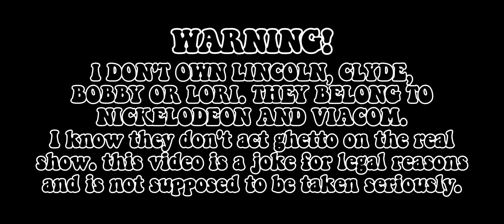If Lincoln & Bobby Had a VERY GHETTO ROAST BATTLE | Part 2 | Ft. Clyde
also THIS VIDEO IS SUPER DUPER GHETTO. I'll tone it down in the next vid (FR FR I PROMISE 😭😭✨️)

also ik Clyde moved on from Lori in Season  6 but idc tbh 😗😗⭐️⭐️

also I might make more Loud House vids soon (AND MAYBE SOME CROSSOVERS TOO IF I WISHHHHH ✨️✨️✨️⭐️⭐️⭐️)

who won? Lincoln and Clyde? or Bobby and Lori?

anddddd this is only MY AU

THE GHETTO AU (alternate universe)